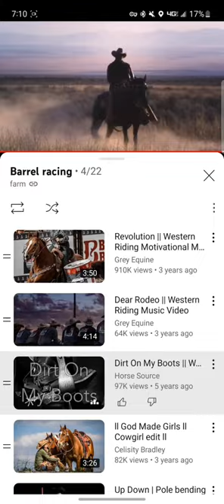dirt on my boots|| sped up